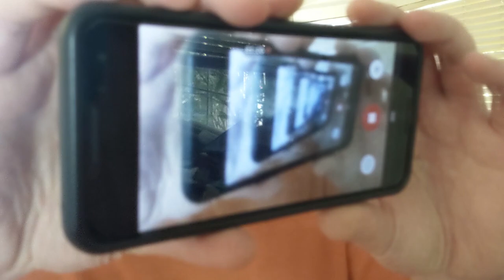Mental Health Education: Introducing Me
I rely on my lived experiences of psychosis and SZ to make videos which raise mental health awareness, relieve those suffering in silence, and encourage resilience.

Psychosis is the general term for “drastic disconnect from shared, relevant realities”. Also known as being “insane” and “crazy” but those words are loaded and can be hurtful in many contexts.

The lived reality of people with mental health experiences demand recognition and uplift.

I also have about 15 years experience with audio engineering and music production, check out my featured channel, nerBeater, for experimental ambient and trip-hop music.

This has been a production of
nednednerB the Schizophrenic

Mostly, in my videos I discuss schizophrenia, mental health, and philosophy.
To ease suffering through mental health education.

to watch a 25 minute recording of my first real interview, where the BC Schizophrenia Society asks me questions about my mental health story and this channel's effort to encourage mental health education!

Music I made or helped make:
nerBeater